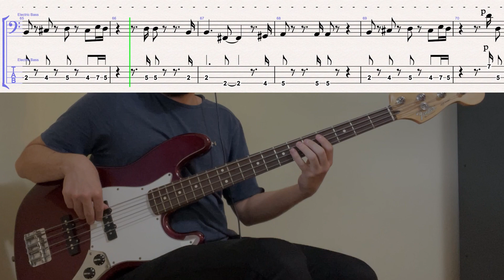Rasa - Questions In My Mind // BASS COVER + TABS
album: Everything You See Is Me (1978)
bass player: Randy Covens